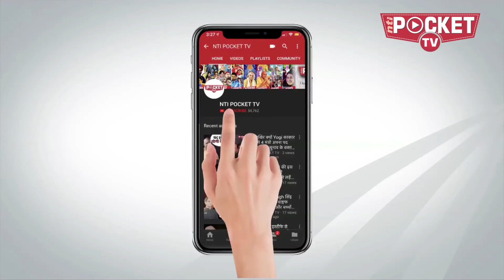भारत ने पाकिस्तान को वहां हराया है जहां कभी अपमानित होना पड़ा था | Abhinandan News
अंतरराष्ट्रीय स्तर पर पाकिस्तान को अलग थलग करने की कोशिशों को बड़ी कामयाबी उस वक्त मिली जब पाकिस्तान को मजबूरी में इस्लामिक सहयोग संगठन यानी ओआईसी से बाहर बैठना पड़ा...भारत को इस संघठन की मीटिंग में  'सम्मानित अतिथि' की हैसियत से आमंत्रित किया जाना हमारे लिए बड़ी कूटनीतिक जीत है...